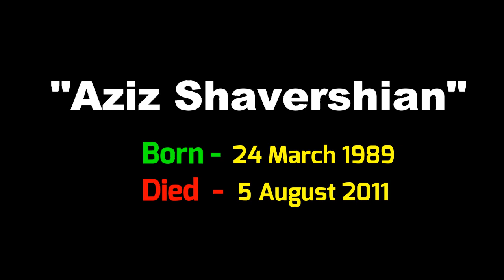ZYZZ TRANSFORMATION & POSING - Best Aesthetic Motivation [A TRIBUTE TO THE LEGACY]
SPECIAL THANKS TO ZYZZ RARE

Q. Who is Zyzz?
A. Zyzz is not a person. Zyzz is merely a personification of a way of life. [Real Name - Aziz Shavershian]
U MIRIN BRAH?

THE ZYZZ MINDSET

Everybody, one day will die, and be forgetton. Act and behave in a way that will make life interesting and fun, fuck a mundane predictable life working monday to friday with something you derive no pleasure from; just living life out till you grow old and wither away. Find a passion, form relationships, dont be afraid to get out there and fuck what everyone else thinks, trust me its alot more fun that way.
Dont ever pay people out or put people down. Instead just put yourself up and let the haters do their thing. Id rather be a person thats hated on, than a person that does the hating. A wise man one said..

ZYZZ’S MESSAGE

my message is to train hard, don’t be a hard cunt, enjoy life and don’t take yourself too seriously. If there were more people like me, the world would be a happier place. I’d rather do what I do and have fun then sit back hating on someone achieving something.